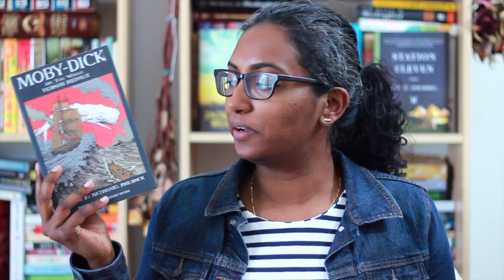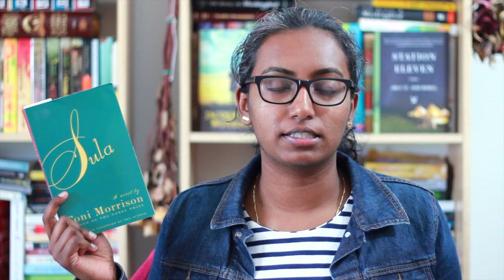Summer Reading: Classics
It may be a bit unconventional, but reading classics over the summer has been a tradition of mine that you may enjoy, too.